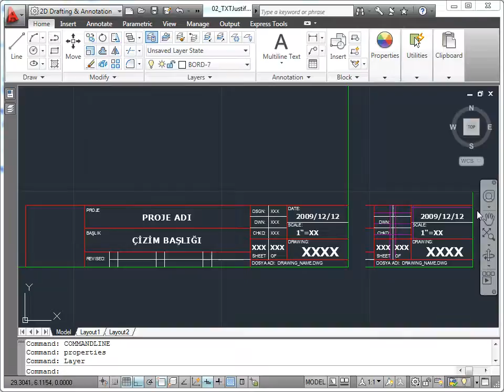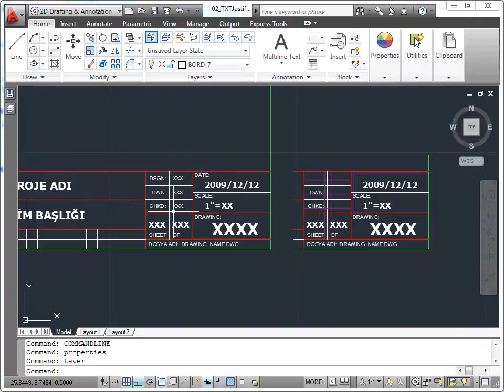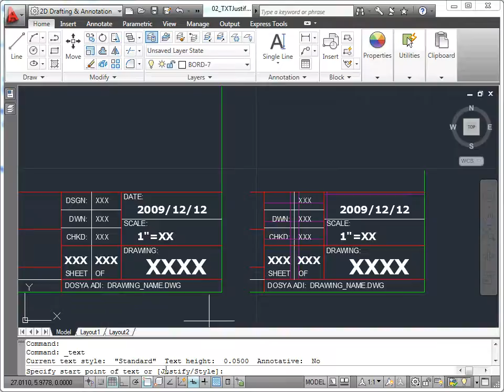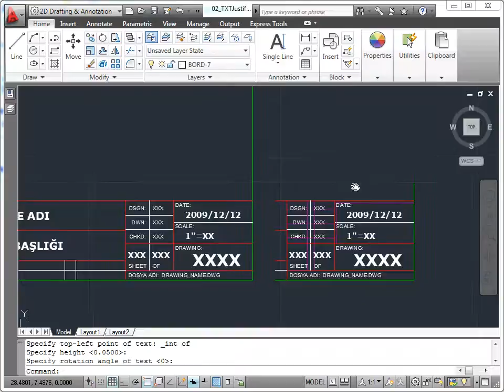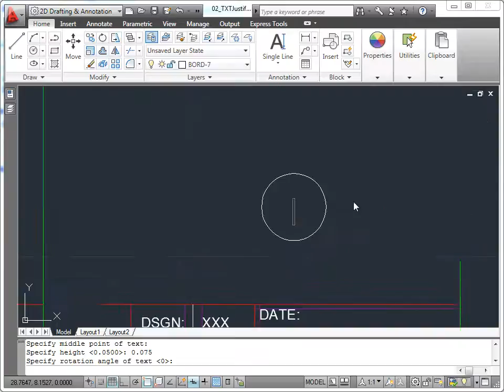AutoCAD 2011 - 12 Annotations: 02 Metinleri Hizalamak